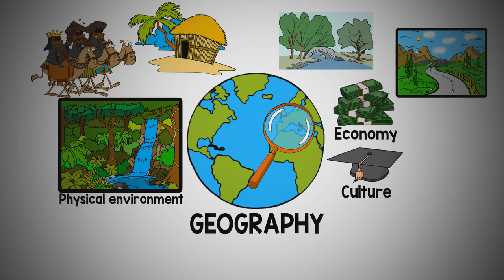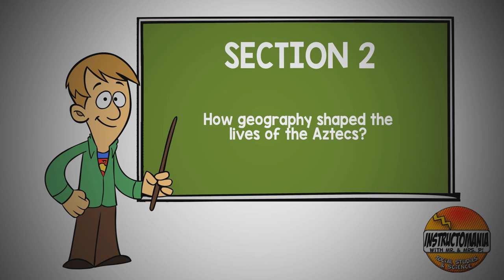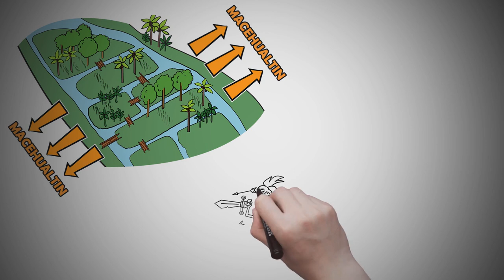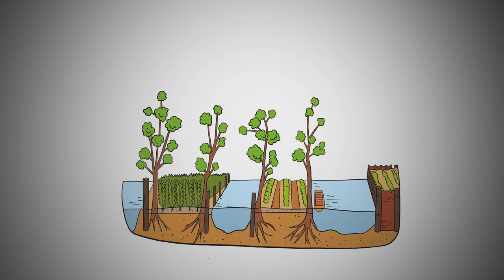The Geography Of Mexico & The Aztec Empire Lesson - by Instructomania A History Channel for Students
This Medieval History for students whiteboard animation style educational video details the Geography of Mexico and the Aztec Empire!

This video will detail-
Section 1: The geographical features of Mexico.
Section 2: How geography shaped the lives of the Aztec.
and
Section 3: Who lived in the Aztec Empire.

A doodle note graphic organizer that goes with this video and other Medieval History activities and history lessons can be found on Teachers Pay Teachers and on our website!

Hundreds more 𝘐𝘯𝘴𝘵𝘳𝘶𝘤𝘵𝘰𝘮𝘢𝘯𝘪𝘢 𝐏𝐫𝐨𝐝𝐮𝐜𝐭𝐬 can be found inside of our history teacher membership:

—𝐈𝐧𝐬𝐭𝐫𝐮𝐜𝐭𝐨𝐦𝐚𝐧𝐢𝐚